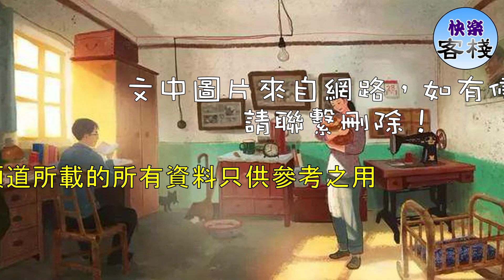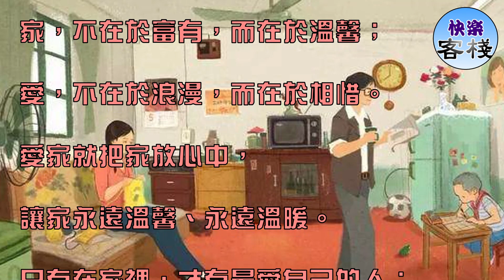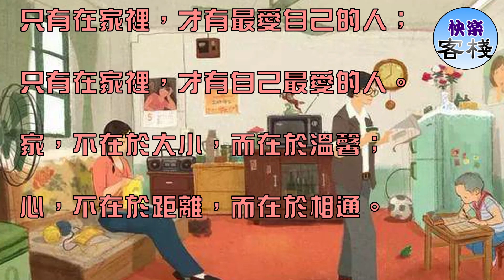家，不在於富有，而在於溫馨｜心靈勵志｜快樂客棧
家和萬事興

家，是心裡永遠也不熄滅的燈；

家，是夢裡那座燃著炊煙的木屋；

家，是你永遠的港灣；

家，是最溫暖的地方。

有父母在的地方，就是家。

有父母在的地方才有家的感覺

小的時候，

覺得家就是一個有飯吃的地方，

玩累了就回家，玩餓了就回家；

長大成家後，

家，就是與愛人溫暖的港灣。

在外的日子，無論是事業有成，

還是遇到挫折第一想到的都是家。

失意時，家人會給予溫暖的安慰；

得意時，家人會提出善意的警示。

無論以怎樣的方式表達，

家人給予的都是最真摯的愛。

家，不在於富有，而在於溫馨；

愛，不在於浪漫，而在於相惜。

一個幸福的家庭，

要相互包容，相互遷就，

才會家和萬事興。

家人之間，

無須太多理由更無須太多話語，

只需彼此的懂得，

家人之間，沒有輸與贏。

一個家就如一塊田地，

田地肥沃了，莊稼才會茁壯成長。

種下了指責，就會有了怨恨；

種下了體諒，就會有了寬容；

種下了理解，就會有了和諧。

愛家就把家放心中，

讓家永遠溫馨、永遠溫暖。

只有在家裡，才有最愛自己的人；

只有在家裡，才有自己最愛的人。

家，不在於大小，而在於溫馨；

心，不在於距離，而在於相通。

家是一塊田，

種瓜得瓜，種豆得豆；

種下了理解，收穫了寬容；

種下了體諒，收穫了和諧；

種下了挑剔，長出了埋怨；

種下了指責，

長出了禍根一家人過日子。

有所遷就，有所包容，才會太平。

有的家並不富有，卻其樂融融。

有的家物質豐厚，卻雞飛狗跳。